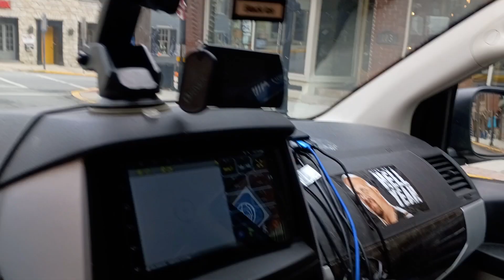clearing outta Bedford for more history